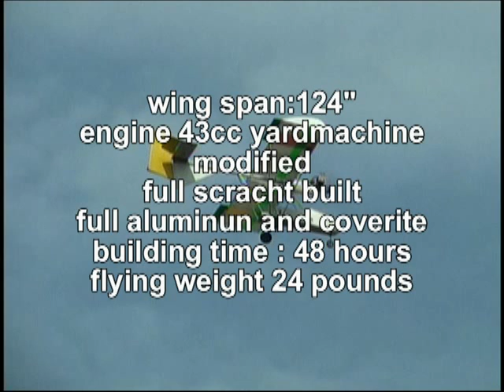RC ULTRALIVIANOS PANAMA